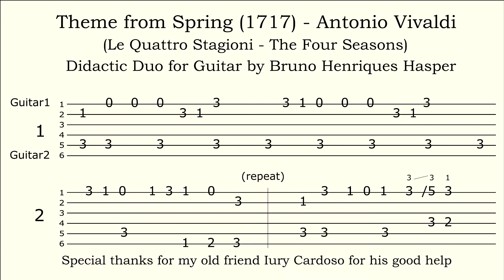Spring from Vivaldi (2/2) - Play with backing track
Simple Duo for Guitar
0:00 Showing the duo
0:50 Play the Bass
1:40 Play the Melody

Part 2/2:  Play with backing track (duo)

Didactic Arrangement for guitar - Bruno Henriques Hasper
Theme from the Spring (Four Seasons) - Antonio Vivaldi